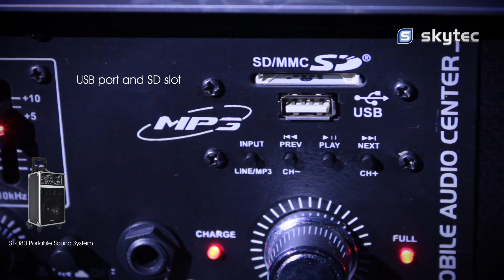SKYTEC ST-080 Portable Sound System 8" USB/SD/VHF 170.060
SKYTEC ST-080 Portable Sound System 8" USB/SD/VHF

With this sound system you can enjoy your favorite music. This compact but complete portable system includes everything you would expect such as amplifier, audio inputs, 5-band equalizer, a USB port and SD slot and a VHF microphone system. Even inputs for a wired microphone, instrument, CD and MP3 player are present. Files can be directly played-back and controlled using the various functions on the portable system. There is also a built-in battery, operating for +/- 3 hours. A perfect system for musicians, DJs, entertainers and organizers of events and parties. Supplied with 1 VHF handheld microphone and 1 wired handheld microphone.

USB port and SD slot
VHF microphone system
Incl. 1 VHF handheld microphone
5-Band equalizer
Built-in battery
Wired microphone + 3m lead
Battery operates +/- 3 hours (fully charged)
Retractable handle on top
Chrome corners